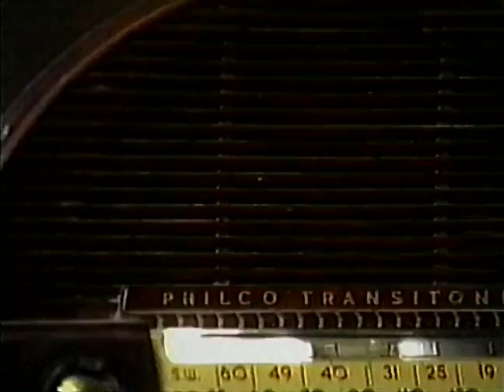Las claves del altillo: "No entiendo nada, ¿de qué están hablando?"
Programa de televisión producido en el año 2000, que se transmitía en Canal Capital, con el objetivo de fortalecer los aprendizajes en matemáticas y lenguaje de los estudiantes de básica primaria.